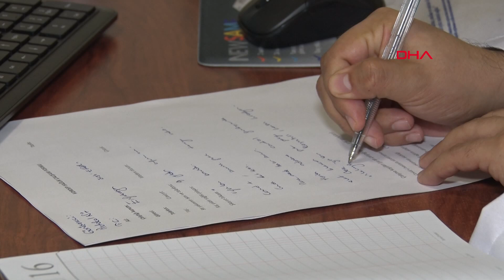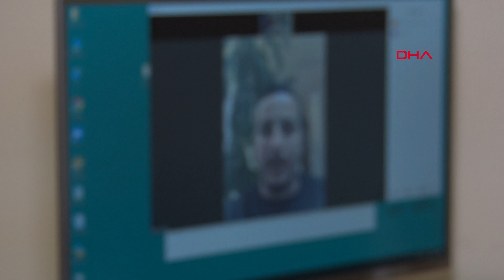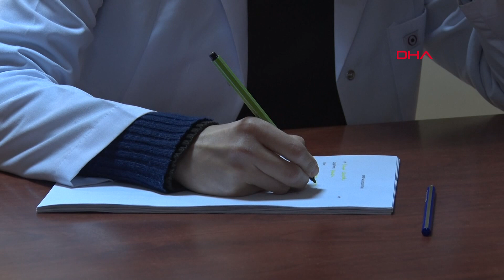Koronavirüs kaygı ve travmalarına karşı İl Sağlık Müdürlüğü'nden KORDEP projesi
İstanbul Valiliği, İl Sağlık Müdürlüğü, çeşitli eğitim araştırma hastaneleri ve üniversiteler ile ruh sağlığı alanından sivil toplum kuruluşları el ele verdi. Koronavirüs salgınının toplumda yaratabileceği kaygı ve travmalar ile evde izolasyon dönemi nedeniyle psikiyatrik tedavileri aksayan hastalar için  “Koronavirüs Online Destek Ruhsal Destek Programı (KORDEP), hizmete girdi. Bir haftada 500 çağrının geldiği programda riskli gruplara online terapi de yapılıyor.

İstanbul İl Sağlık Müdürlüğü koordinatörlüğünde, İstanbul Valiliği’nin de desteğiyle koronavirüs pandemi sürecinde oluşabilecek ruhsal sıkıntı ve problemlerin çözümü için ruhsal destek programı geliştirildi. Çeşitli üniversitelerin psikiyatri ve travma birimleri, eğitim araştırma hastaneleri ile ruhsal sağlık konusunda faaliyet gösteren sivil toplum örgütlerinin güçlerini birleştirerek oluşturduğu 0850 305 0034 numaralı destek hattına hafta içi her gün mesai saatleri içerisinde ulaşabilen vatandaşlar, salgının yaratabileceği kaygı ve travmalarda yalnız olmadıklarını hissediyor. Proje yürütücülerinden İstanbul Erenköy Ruh ve Sinir Hastalıkları Eğitim ve Araştırma Hastanesi Başhekimi Doç. Dr. Rabia Bilici, “İstanbul İl Sağlık Müdürlüğümüz, pandemi ile birlikte toplumun ruhsal destek ihtiyacı duyabileceğini da göz önünde bulundurarak bu projeye ihtiyaç duydu. Kamu ve üniversite hastaneleri ile meslek derneklerinin temsilcilerinin bulunduğu bir komisyon oluşturuldu. İstanbul Valiliği'nin Pandemi Kurulu’ndan alınan izinle de online destek hattımız kuruldu. Yaklaşık 10 gün önce de hatlarımızdan çağrılarımızı almaya başladık” dedi.

‘HER VAKAYA O KONUNUN UZMANI DÖNÜŞ YAPIYOR’

Üç aşamalı bir sistemle çağrıların değerlendirildiğini anlatan Doç. Dr. Bilici, “Birinci aşamada psikologlar, sosyal hizmet uzmanları, psikiyatri hemşireleri ile psikolojik danışmanlık ve rehberlik uzmanlarından oluşan ekiplerimiz tarafından ilk çağrılar karşılanıyor. Kimlik bilgileri, aranma sebebiyle ilgili sorular ile kişinin risk değerlendirmesi yapılıyor. Arayanların bir kısmı, özellikle de yüksek risk grubu, ikinci basamağa aktarılıyor. Bunlar daha derinlemesine görüşülmesi gereken gruplar. Sağlık çalışanları, Kovid ile enfekte kişiler, yakınını kaybetmiş olanlar, daha önceden psikiyatri tedavisi görüp bu süreçte tedavisi yarım kalmış olanlar, alkol ve madde kullanım bozukluğu olan bireyler ile 65 yaş üzerindeki grup, daha derinlemesine görüşmeler yapılması gereken yüksek risk grubumuzu oluşturuyor. İkinci basamaktaki arkadaşlar ile kendilerine gelen dosyalardan, kendi ilgi alanlarına göre vakaları seçip aramaları yapıyorlar. Örneğin bir alkol madde kullanıcısını bu alanda uzmanlaşmış bir profesyonelimiz, ya da daha önce psikiyatrik tedavi almış hastaları mutlaka bir psikiyatri hekimi aramayı gerçekleştiriyor. Yas sürecinde olan bir vatandaş ise bu alanda deneyimli olan arkadaşlarımız, sağlık çalışanı ise bu konuda tecrübeli bir arkadaşımız arıyor. Buradaki amaç derinlemesine psikoterapi görüşmeleri değil. Ama Kovid salgınının başlattığı ruhsal problemlere çözüm odaklı yaklaşımlar sunan ve bir program dahilinde yapılan görüşmeler oluyor” diye konuştu.

DÖRT AYRI MERKEZDEN HİZMET VERİLİYOR

Doç. Dr. Bilici, her şeye rağmen ilaç tedavisi ya da yüz yüze görüşme ihtiyacı doğan vakalarda ise üçüncü basamağa geçildiğini, yani hastanın bir kuruma yönlendirildiğini belirterek, şu bilgileri verdi:

“Online görüşme ya da telefon aramalarıyla her zaman sorunları çözemiyoruz tabii ki. O zaman psikiyatri poliklinikleri ya da ihtiyaç halinde yataklı kurumlarımıza yönlendirme gerçekleştiriliyor. Şu anda 4 farklı binada, toplam yaklaşık 60 kişilik bir ekiple hizmet veriyoruz. Bizim hastanemizde, Bakırköy Ruh Sinir Hastalıkları Hastanesi’nde, Kadıköy’de ve bir de Sultanbeyli'de ki burada mültecilere hizmet veren, Arapça bir hattımız var. 15 ilk basamak çağrı karşılayıcımız ile ikinci basamakta telefon ya da online görüşmeyle terapi yapan 45 uzmanımız var. Bu sayılar ihtiyaca göre çok rahatlıkla artırılabilir. Yaklaşık bin 700 kişi eğitimlere katıldı ve pek çok gönüllümüz var. Şimdilik sadece mesai saatleri içerisinde hizmet verebiliyoruz. Ama özellikle gönüllerimizin olduğu Kadıköy'deki merkezimiz, cumartesi günleri de çalışıyor.”